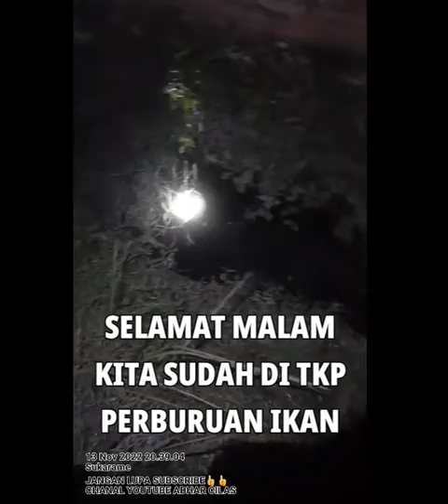BERBURU IKAN MALAM HARI ADA BABON LELE LIAR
Persiapan Perburuan ikan malam hari memakai panah ikan sudah siap, panah ikan buatan sendiri dibawa dari kab.Kaur bengkulu mengobok-obok ikan di Bandar Lampung ga sengaja ketemu babon lele liar